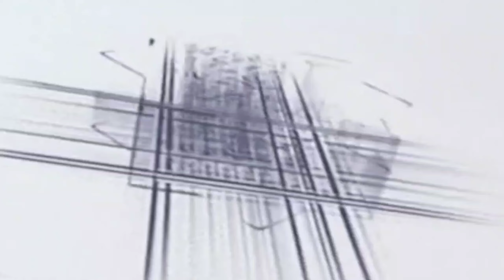Anwar o iqrar Raza bahraichi ki naat haq naate payembar ka ada kaun karega 2024 ki naat sharif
Naat

New Naat

Naat Sharif

Islamic Naat

Naats

New Naats

Allah

Naat 2023 Urdu Naat

Islamic New Naat Album

Islam

New Kalam

Beautiful Naat

Madina

Viral Naat

Islamic Voice

Best Naat

New Naat

Nadeem Faizi New Naat

Mumtaz Tandvi New Naat

Ameer Hamzah New Naat

Bhojpuri Naat

Pakistani Naat